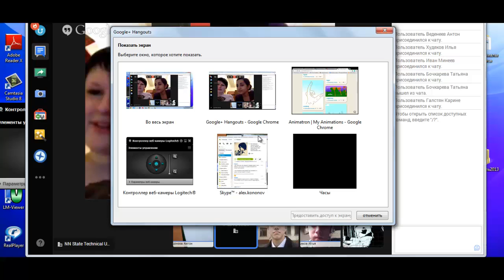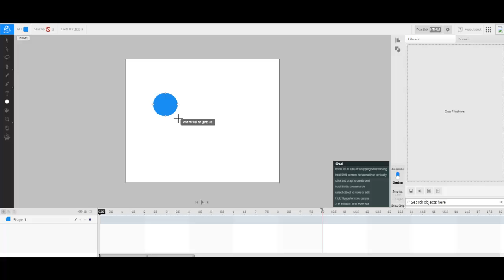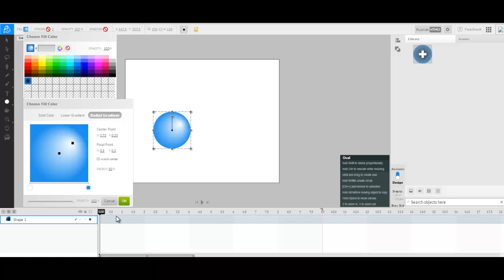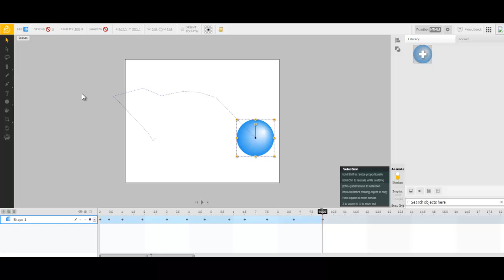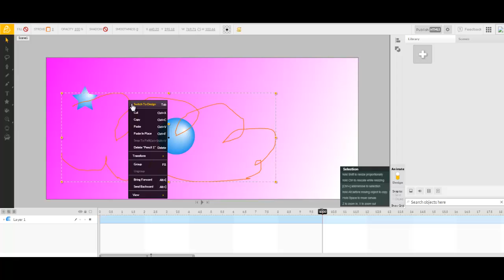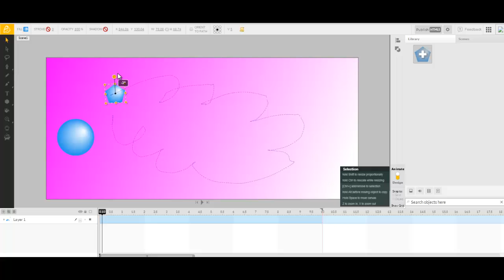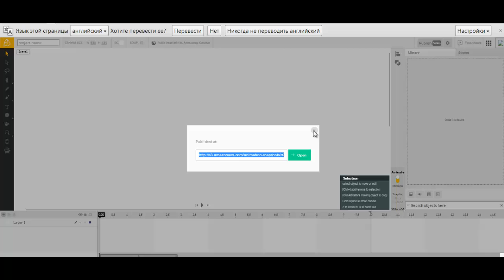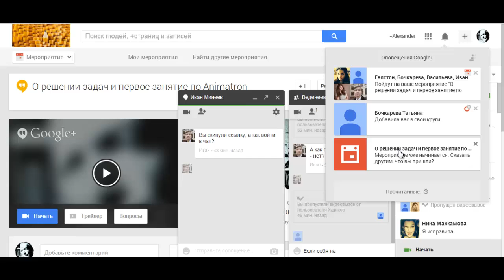Первый урок по АНИМАТРОН